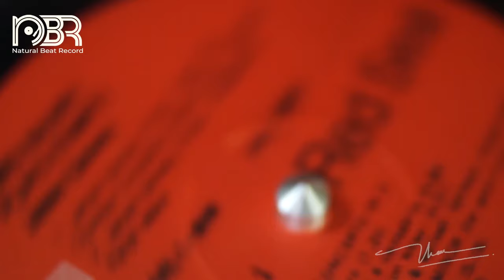Super Audio Collection 2022 - Analogue Recording - Natural Beat Records